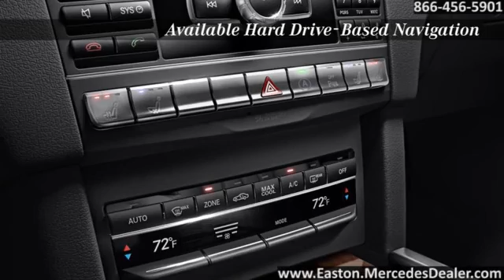New 2016 Mercedes-Benz E-Class Columbus New Albany OH Mercedes Benz of Easton Columbus OH Mercedes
Mercedes-Benz of Easton Town Center Columbus OH Feature Video
4300 Morse Crossing
Columbus OH Mercedes Benz Dealer OH, 43219